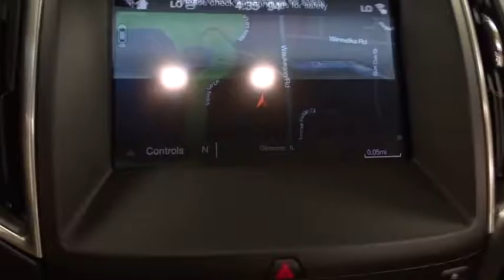2016 Ford Edge Niles, Schaumburg, Chicago, Highland Park, Arlington Heights, IL F36390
Bredemann Ford
2038 Waukegan Rd